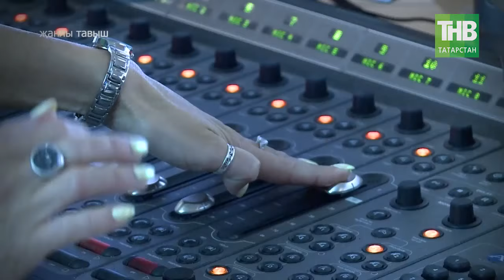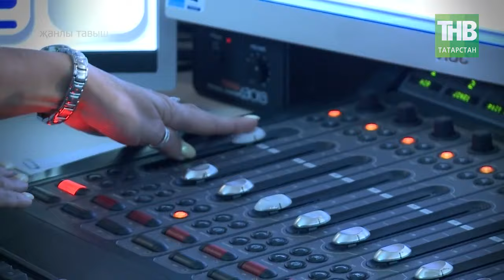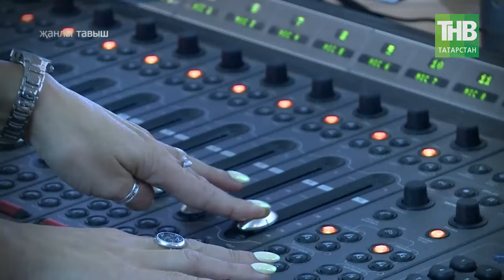Ришэт Тухватуллин. Сэхнэдэш 12/07/19 ТНВ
Координаты:
☎ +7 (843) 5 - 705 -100